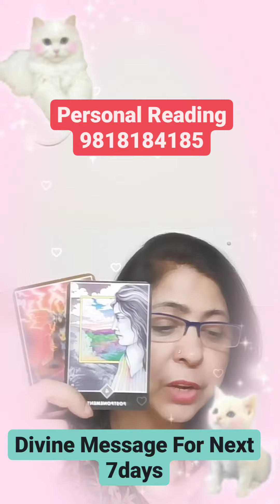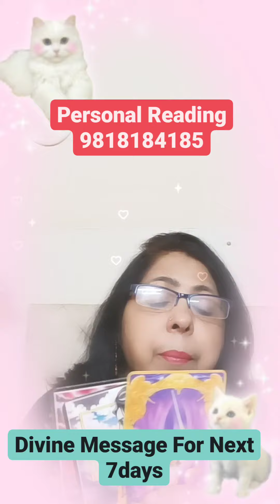Divine Message For Next 7 days -Cancer Scorpio Pisces